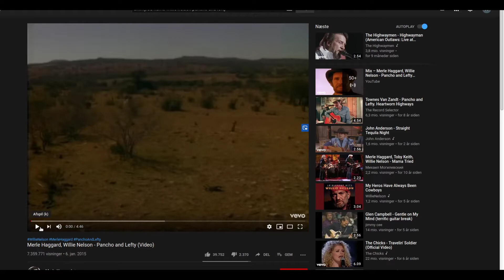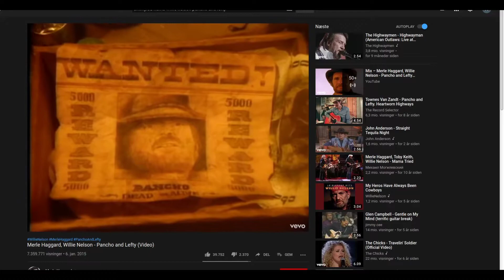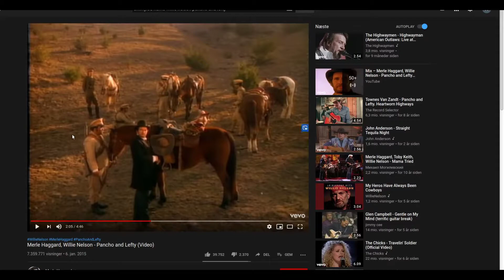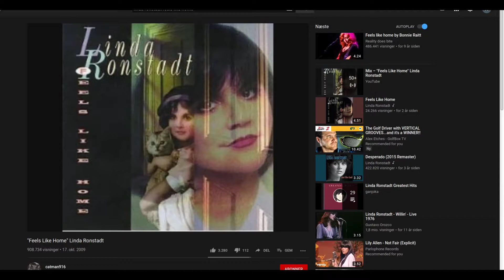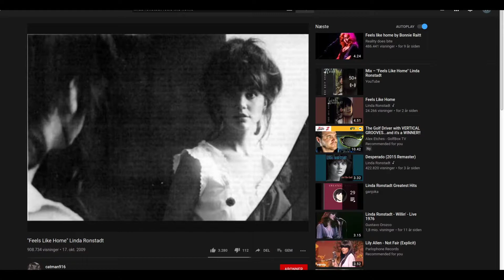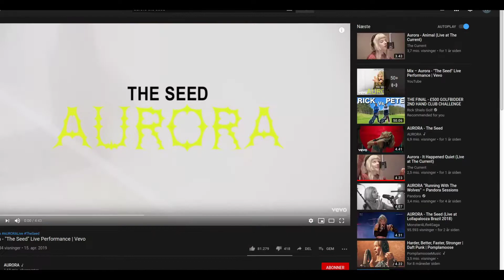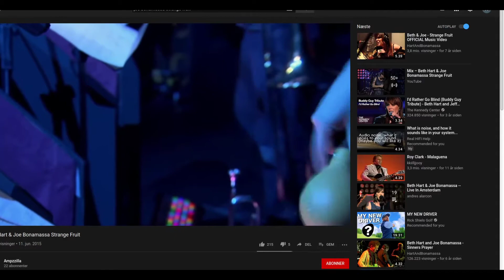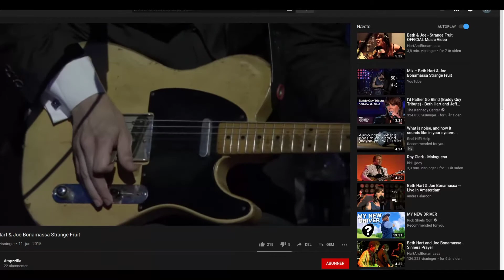Real music vault #6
More rare and cozy tracks for enjoying a good audio setup.
Check out these artists and try and support them with REAL physical copies, it just sounds so much better.

If you need help with your Hi-Fi system or general advice, then send me a mail to: (my name is Larry)

For free help, then look at my videos and comments. Then there are several 1000’s of hours put into these videos for the entire community. (circa 450 videos)